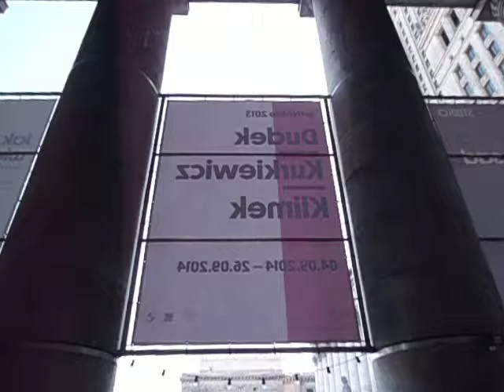DAMY RADĘ,GDY MAZUR ZA DORADZANIE NA STRONĘ PEPICZKÓW PRZEPĘDZIMY I PO LICHWIE!!!